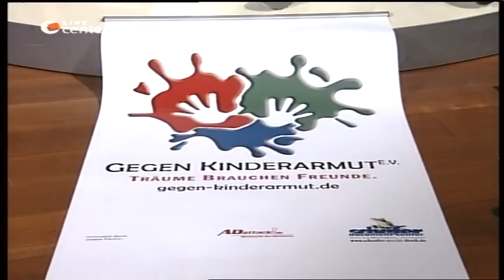Painting Hands im TV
Ein Dankeschön geht auch an Center TV Köln. In der Sendung „Rheinzeit mit Angela Knobloch konnten wir die Aktion vorstellen.
Dazu waren Christina Schmitz und Peter Zens vom Gertrudenhof zusammen mit 15Kindern live zu Gast im Center TV Studio
und berichteten nicht nur von der Aktion, sondern sammelten auch fleißig „Painting Hands for Children.